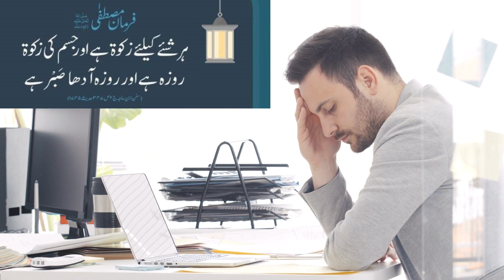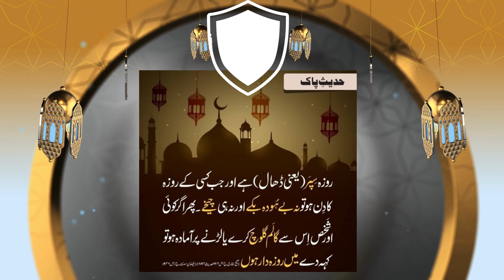Ramzan Aur Rozedar | Ramzan Ke Mahine Ki Barkat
Asalam-o-alaikum everyone. Iss video mai ham nai mah e ramzan ki fazilat aur related ramzan ahadees share ki hain, jismai dua bhi hain aur hadees sharif bhi hain. Iss mai bataya hai k rozedar ka sona kaisa hai aur ramzan mein zikr ki fazilat. Iskay ilawa roza rakhne ke fayde aur roza kholne ki niyat aur iftar ki dua aur bohat sari ramzan ki baharain aur barkatain mentioned hain.

Timestamp:
00:00 Intro
00:07 Rozedar ka sona bhi ibadat hai
00:22 Ramzan mein zikr
00:36 Jisam ki zakat
00:48 Roza dhaal hai hadees
01:11 Roza rakhne se kya hota hai
01:19 Roza kholne ki dua
01:43 Outro